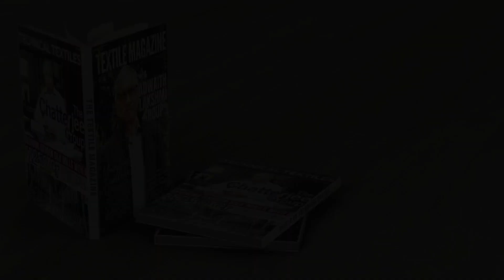FESPA 2024 | Exclusive Interview | Florian Freilinger, Vice President | MHM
In this enlightening conversation, Mr. Freilinger shares valuable perspectives on MHM's market positioning, latest technological advancements, and its vision for the future of printing. Gain insights into the company's commitment to innovation, sustainability practices, and its role in shaping the evolution of the printing industry.

Don't miss out on this opportunity to learn from Florian Freilinger's expertise and discover the future of printing with MHM.